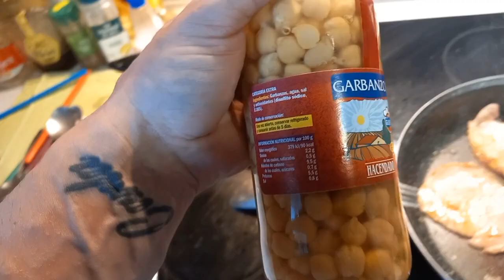Legumbres y cerdo para ganar masa muscular ¿Quien dijo que los culturistas no pueden comer Cerdo?